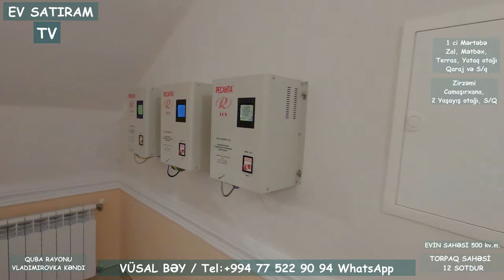QUBADA, MÖHTƏŞƏM EV SATILIR 12 SOTDA! /Недвижимость в Баку / EV SATIRAM TV/ bag evleri /ev satışı